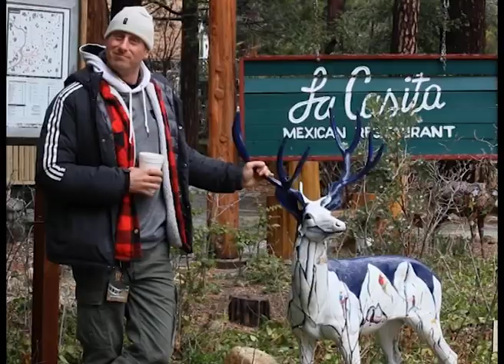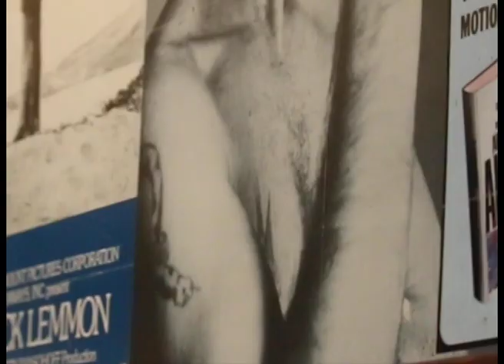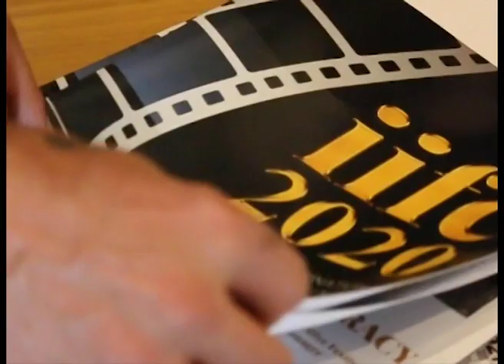Idyllwild International Film Festival 2020 | Follow me around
The Idyllwild International Festival of Cinema (IIFC) is an independent film festival held since 2009 in Idyllwild, California. Ryan Phillips shares his tour of the festival in all its beauty with humor and truth. Travel style filmed in a unique way inspired people for an idlewild visit and be be captivated by films. Co creating at its best.